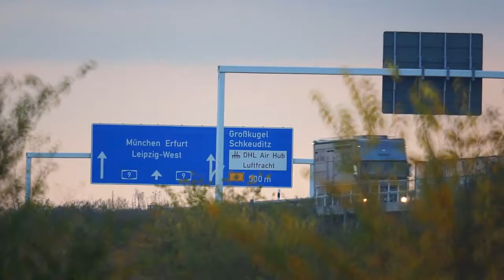Boeing 777 landing at Leipzig Airport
Good view of 777 landing